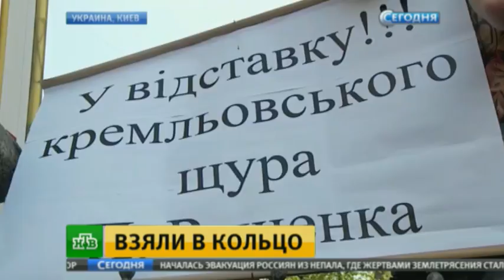5 05 2015 Боевики Яроша осадил администрацию в Киеве